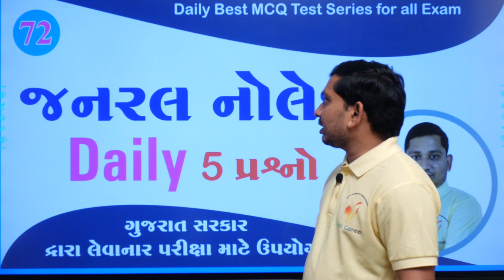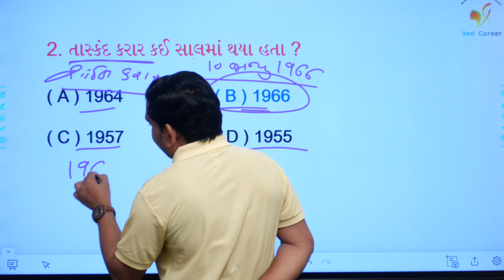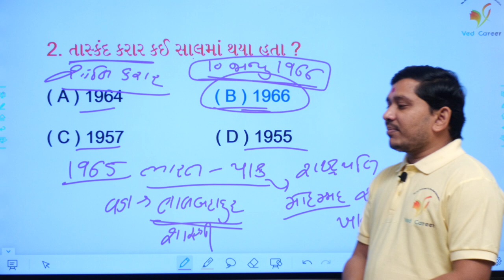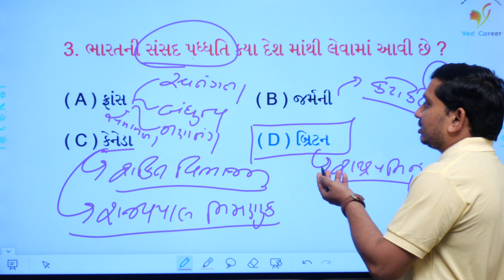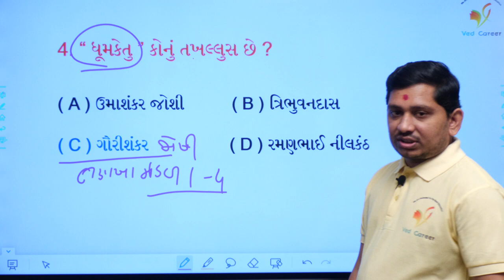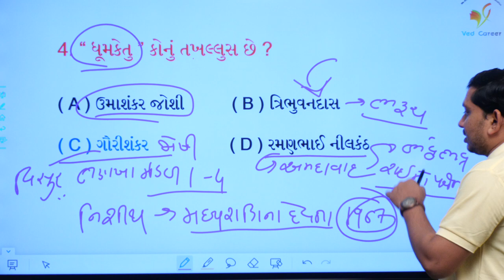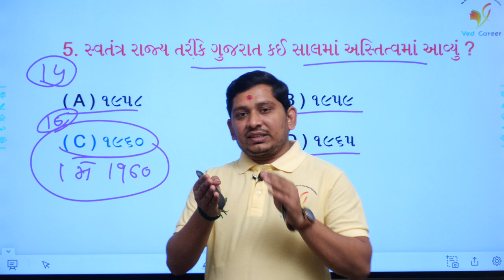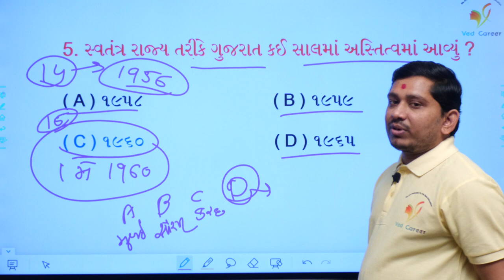તાસ્કંદ કરાર, સાર્વભૌમત્વની માહિતી, ભારતની સંસદ પધ્ધતિ, ગુજરાતરાજ્ય સ્વતંત્ર, ભાગ - 72, VED CAREER